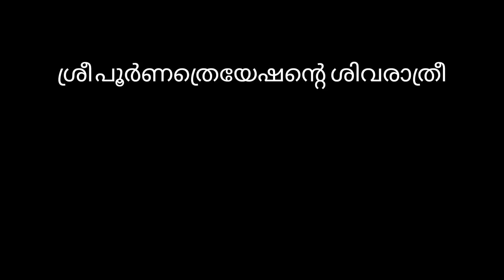# കാണാത്തവർക്കായി 🙏ശിവരാത്രി കൊടിയിറക്കൽ മഹോത്സവം പൂർണത്രെയേഷകേഷത്രം 🙏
ത്രീപോണിത്തുറ കൊടി ഇറക്കൽ, ശിവരാത്രി മഹോത്സവം